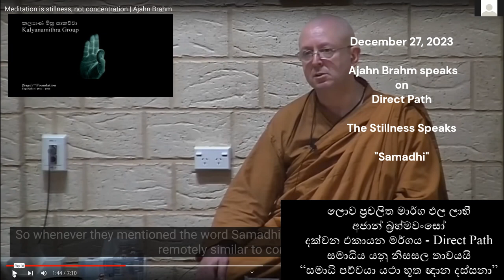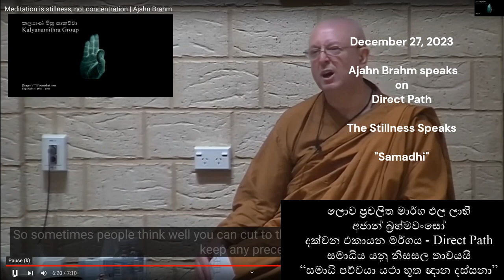Ajahn Brahm Speaks on Direct Path / ලොව ප්‍රචලිත මාර්ග ඵල ලාභී අජාන් බ්‍රහ්මවංසෝ දක්වන එකායන මර්ගය/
මෙම කල්‍යාණ මිත්‍ර සාකච්චා නාලිකාව තුලින් අප ඔබට ගෙනදෙන්නේ අපගේ අදහස්ය. මෙම අදහස් ඔබටත් ප්‍රයොජනවත් වේයැයී සිතුන නිසා මෙසේ ඉදිරිපත් කර ඇත. පසුගිය සාකච්චාවල ගොනු කිරීම් සදහා පහත ඇති  Links උපකාර කරගන්න.

This video was our discussion on December 13, 2023. This discussion is in the Sinhala language.

We conduct these discussions remotely via Zoom. These videos are on YouTube only for the benefit of others interested in the practice of Dhamma. You are welcome to comment on any points.